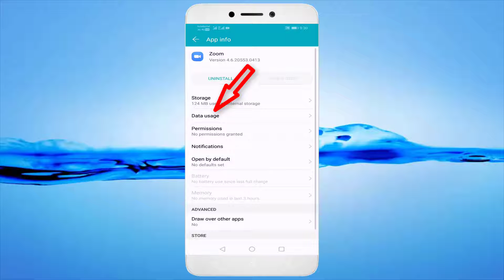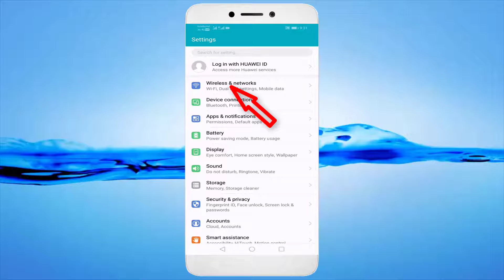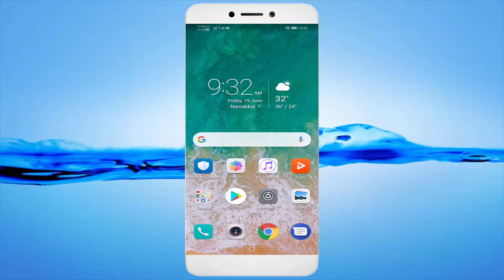Fix ZOOM Cloud Meetings - This Meeting Has An Unexpected Error. Error Code - 16 || Android & Ios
In This Tutorial Fix ZOOM Cloud Meetings - This Meeting Has An Unexpected Error. Error Code - 16 || Android & Ios